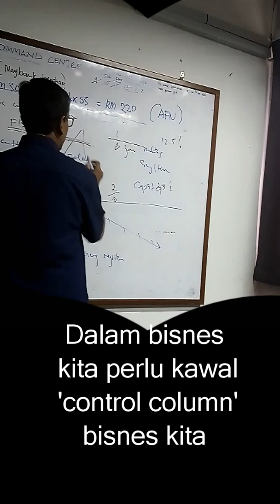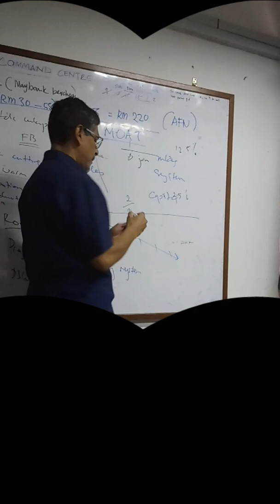Business is like an Aircraft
Conducting a workshop on handling business...with my eager team. Alhamdullilah.
Hope you enjoy the brief session!